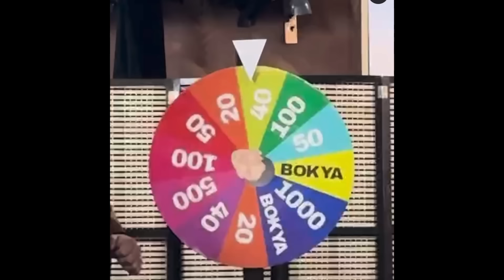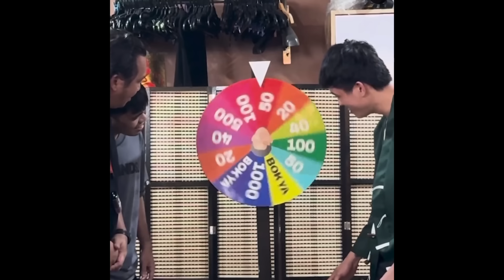TEAM PAYAMAN || HULAAN ANG BANSA